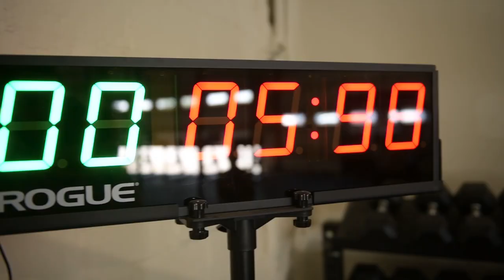Warrior Fitness Team: Lt. Col. Anthony Kurz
Meet Lt. Col. Anthony Kurz, a member of the Warrior Fitness Team.